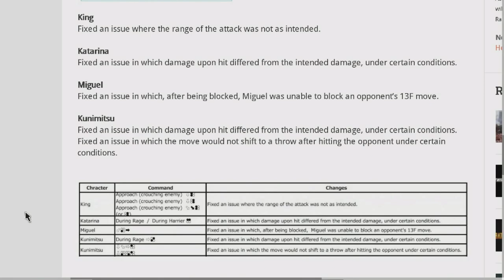*NEW* Tekken 7 Update Patch 4.01 Out Now!